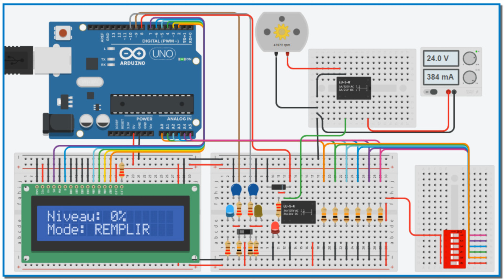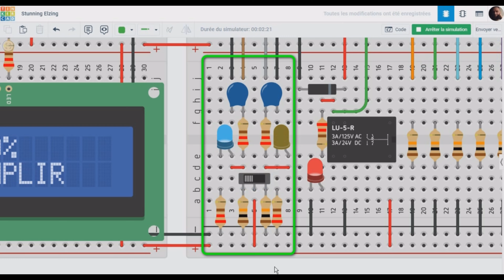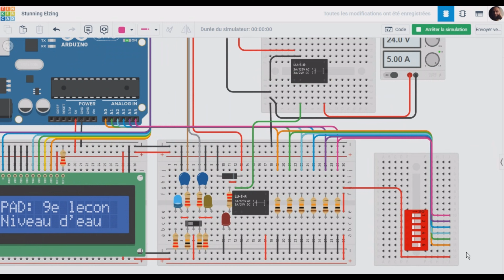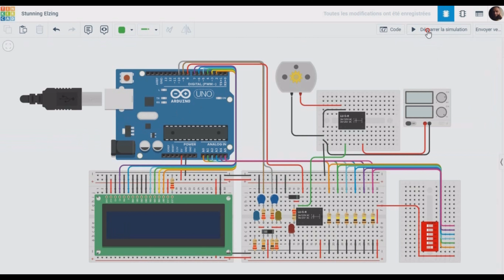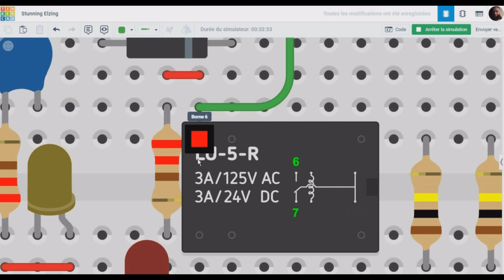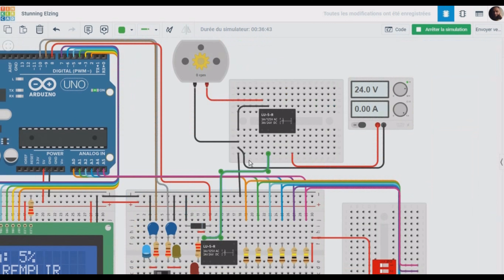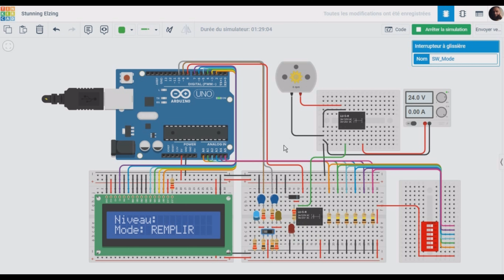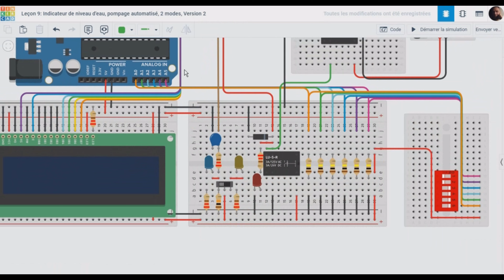CIPAD_09. Indicateur de niveau d'eau, pompage automatisé, 2 modes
Ez-Weekends-Projects:  CIPAD 09. Leçon 9
Cette leçon te montre comment utiliser un seul écran LCD pour afficher le niveau d'un réservoir d'eau. Nous apprenons à  Arduino à automatiser l'activation d'un pompe selon le mode sélectionné.

Bon visionnement !